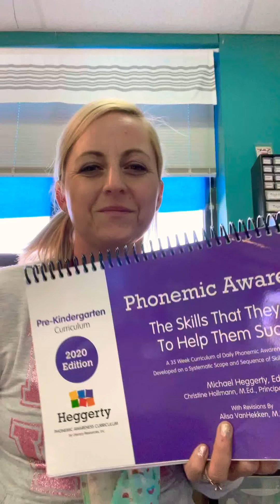Purple book: week 4 TUESDAY